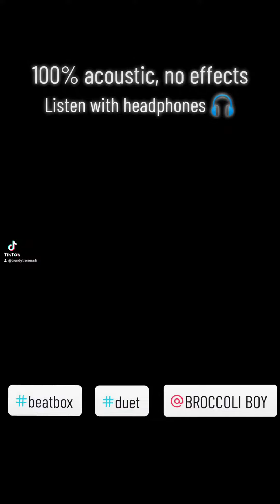duet with @BROCCOLI BOY itscalledfreefall @Rainbow Kitten Surprise